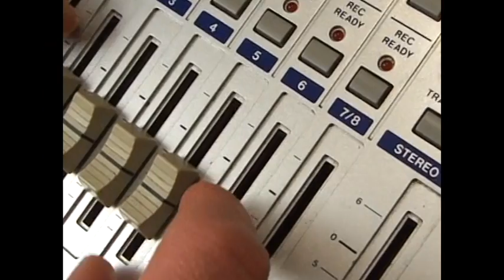Fencing In The Rain